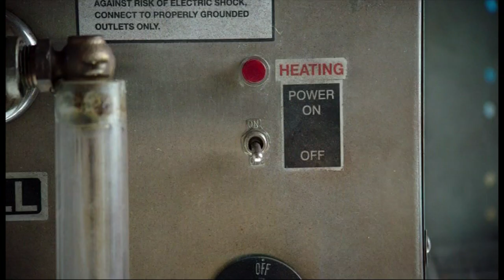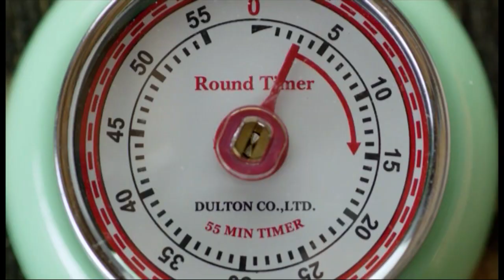Kiwi shoe company Allbirds launches eco-friendly jandals | Newshub